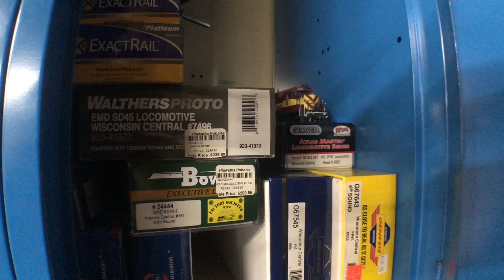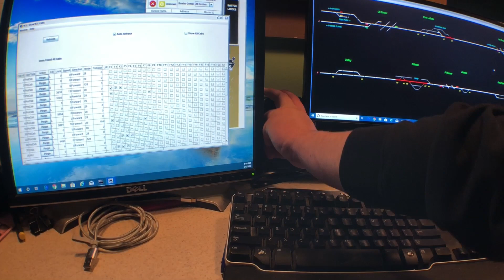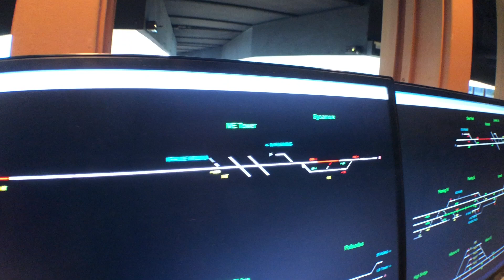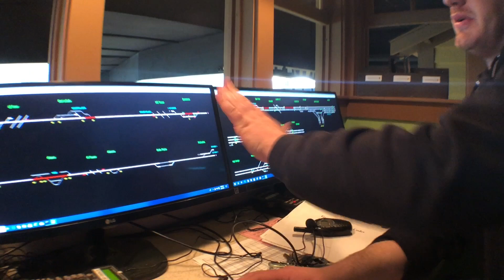Running Trains with Matt at NAPM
North American Prototype Modelers has a beautiful layout with a lot of operations. Check it out as Matt runs his WC unit around.